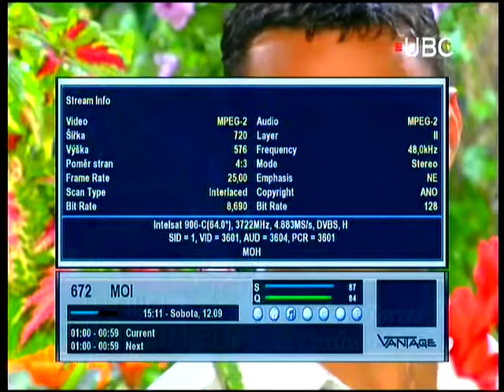dxsatcs.com : Intelsat 906 at 64.0°E_3 722 RC UBC TV Uganda